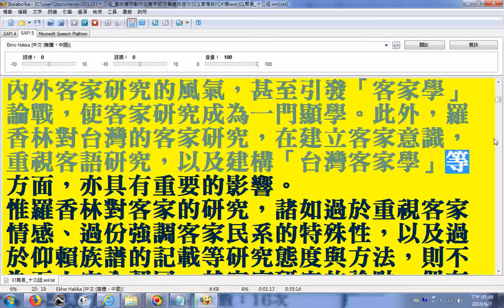20190607A電腦程式Balabolka逐字唸客家語 羅香林與客家研究黃秀政∗李昭容∗∗郭佳玲興大歷史學報 第十八期民國96年6月，頁291 314